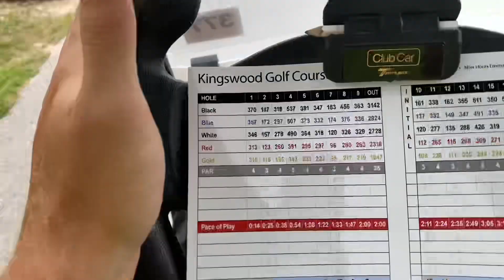Ep. 86 | Day Two in Arkansas